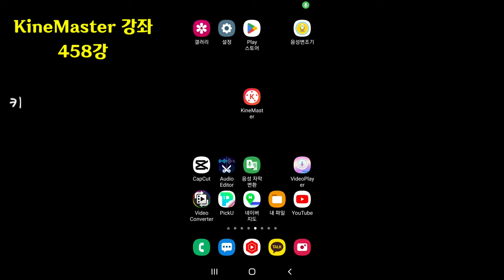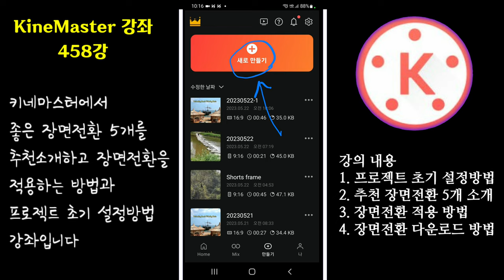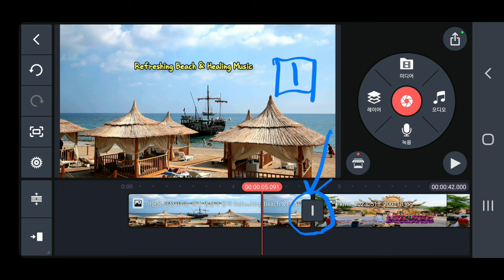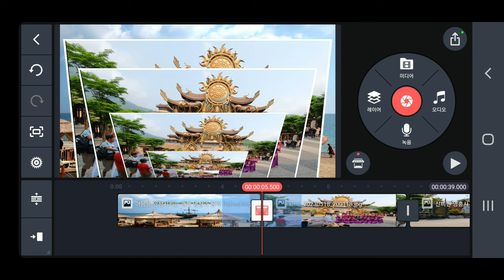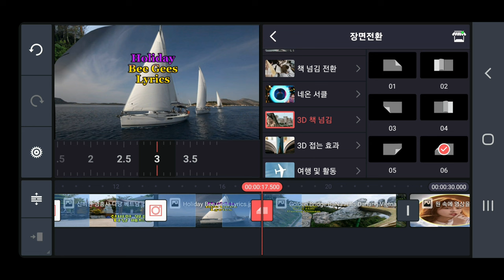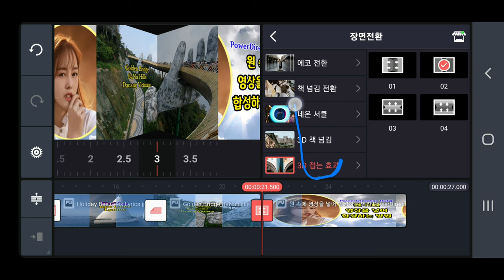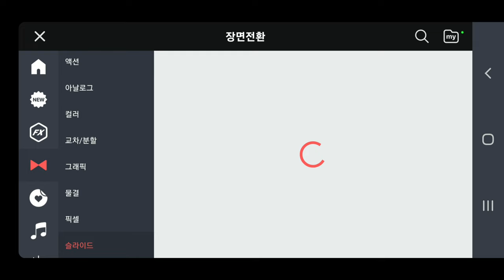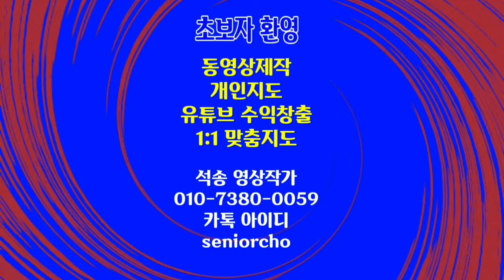좋은 장면전환 5개 추천합니다KineMaster 458강 키네마스터 장면전환 추천 5개 적용 키네마스터 프로젝트 설정 방법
장면전환 추천 5개 소개
장면전환 적용 방법
장면전환 다운로드 방법
프로젝트 설정 방법
좋은 장면전환 5개 추천 KineMaster 458강 키네마스터 장면전환 5개 추천 적용 프로젝트 설정 방법

ㅡㅡㅡㅡㅡㅡ

ㅡㅡㅡㅡㅡㅡㅡㅡㅡㅡ
4시간에 동영상제작 기법 배우고 유튜브에 올리고 홍보방법까지 배웁니다.

4시간 개인지도 받으면 파워디렉터

ㅡㅡㅡㅡㅡㅡㅡㅡ